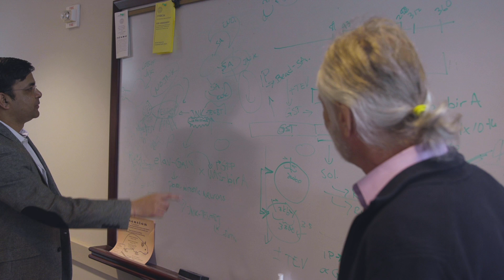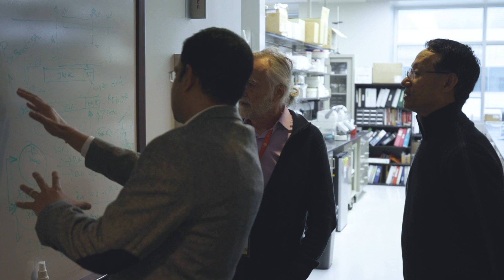Greehey Children’s Cancer Center, University of Texas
Cancers in children are rare, and the genetics and epigenetic causes are very different from
those of adults. Consequently, the study of the etiology and potential therapies for these tumors
requires intensive research. The majority of children diagnosed with cancer survive their
disease, but the long-term consequences of current treatments lead to lifelong health issues.
Thus, one of the primary goals of research at the Greehey Children’s Cancer Research Institute
(GCCRI) is to identify and exploit weaknesses that are induced by oncogenic changes, to
develop novel therapeutic approaches that will be tumor specific and have less toxicity than
current multimodality treatments.